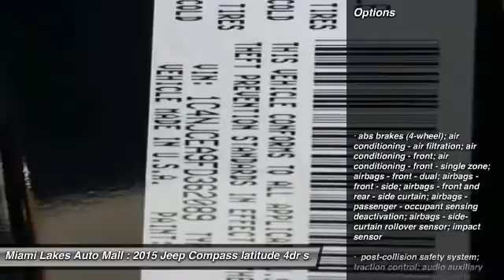2015 Jeep Compass Miami Lakes FL J5A62089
2015 Jeep Compass Latitude

16600 NW 57th Ave.